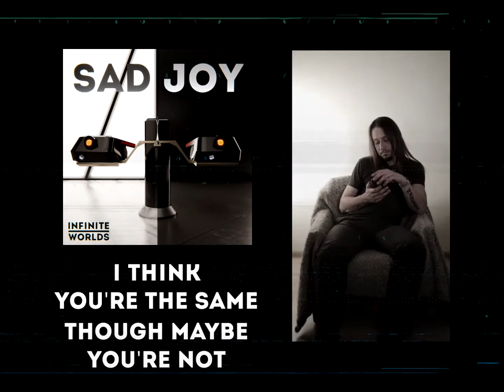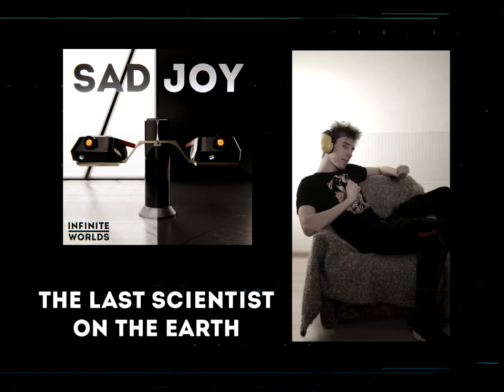Infinite Worlds - Sad Joy (Lyric Video)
Made by Alexey Psihichesky

Lyrics (as if it is needed in a lyric video):

All I feel is joy
Sad but an awesome piece
Whatever I've done
It happens two ways as I said

You sit beside me
Two worlds colliding
The future behind me
Became in reverse
I just wanna find it
'Cause I'm a scientist
The last scientist on the Earth

An excitement was wandering inside
But tell me why
I'm trying to find and then to ignite with the struggle and fight?

There is no escape, all exits are sealed
But we haven't failed, it's time to reveal
I'm happy and sad and blended with hope
I think you're the same though maybe you're not
Though maybe you're not

In that joyful and gorgeous piece
Whatever I've done
It happens two ways, so it goes

Sit beside me
(Sit beside me)
Worlds colliding
(Worlds colliding)
I will find it
On the Earth
(On the Earth)